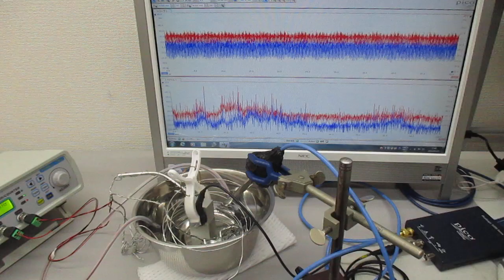新しい超音波伝搬用具を利用した超音波制御技術 ultrasonic-labo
２０Ｗ以下の超音波出力で、３０００リッターの水槽でも、